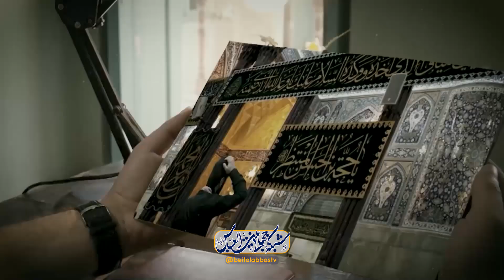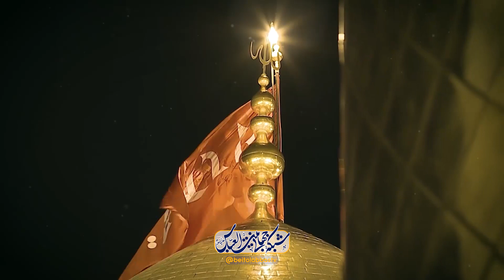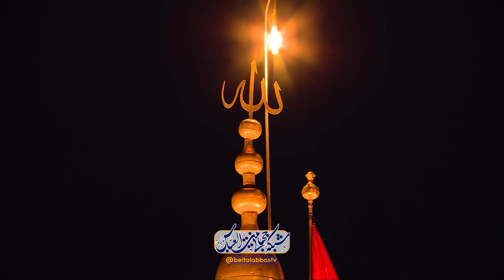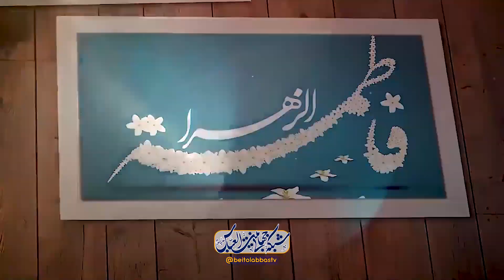خاطره حضور مداح در مجلس زرتشتیان | به وقت سلام 171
حمدالهی برای نعمت ایمان و ولایت - تبلیغ و چشاندن ایمان به دیگران با شروع از خود - تکبر یکی از موانع شکوفایی بذر ایمان - حکایت حواری حضرت عیسی علیه السلام که روی آب راه میرفت - توجه به حرکت متکبرانه شیطان و بازماندن از مسیر بندگی - گنهکار سرافکنده بهتر از نیکوکار متکبر

به وقت سلام 171
با اجرای سید علی مرتضوی
مهمان : ذاکر اهلبیت علیهم السلام حاج مجید شمس
برنامه به وقت سلام با اجرای آقای سید علی مرتضوی و با حضور خادمان آستان اهل بیت علیهم السلام
روز های زوج از شبکه جهانی بیت العباس علیه السلام | ماهواره یاهست _ 12073 و باکس اندروید _ جادو و روکو /
پل های ارتباطی :